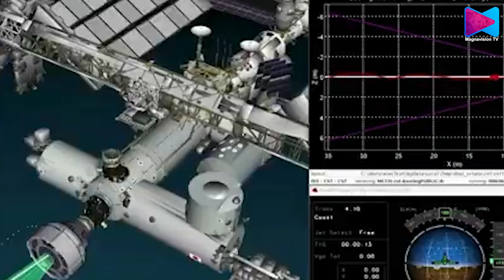ജൂൺ 13 ന് മടക്കയാത്ര നിശ്ചയിച്ചെങ്കിലും നാസ തീയതി പല തവണ മാറ്റി